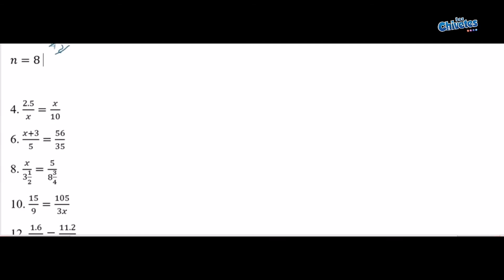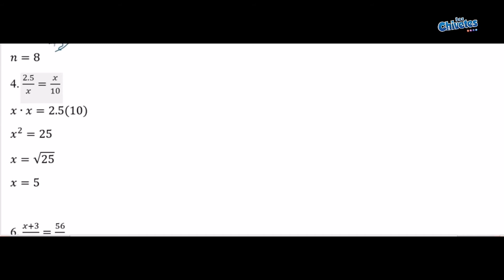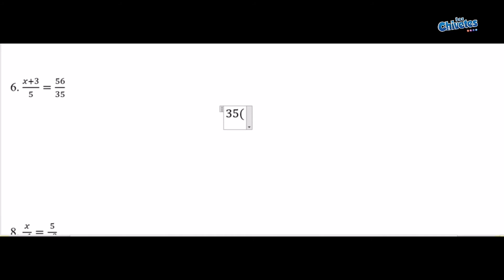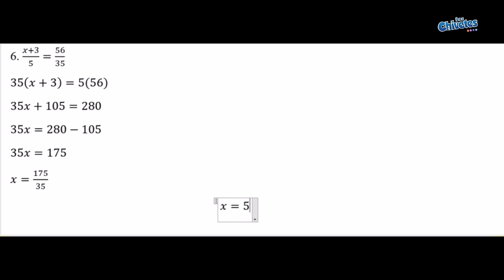PROPORCIONES EJEMPLOS FACIL DE APRENDER EN CASA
Hola chivetes !!

SE CHIVETE